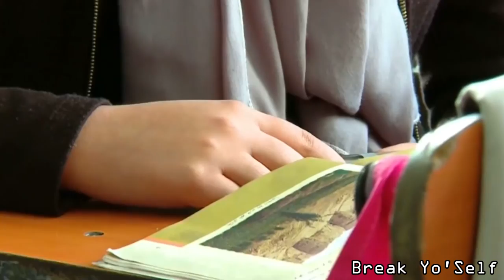DON'T LET FEAR MAKE YOU ITS B!TCH | Break Yo'Self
[FOR BEST RESULTS, PLEASE LISTEN WITH HEADPHONES]

This episode of Break Yo'Self is about irrational fears and how they prevent us from living the lives we really want to live.

For info on how to break the curse that fear can have on your life, read 'Feel the Fear and Do it Anyway by Susan Jeffers

Ciarancallam1